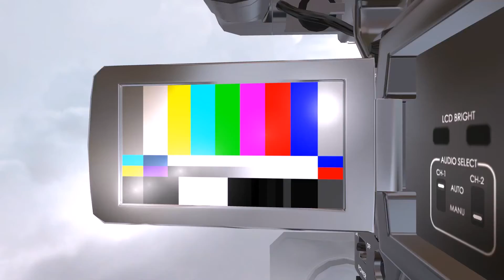FFCC Announces New Associate Pastor Josue Santiago | July 22, 2015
Today Family of Faith Community Church was blessed to announce Josue Santiago as our Associate Pastor.